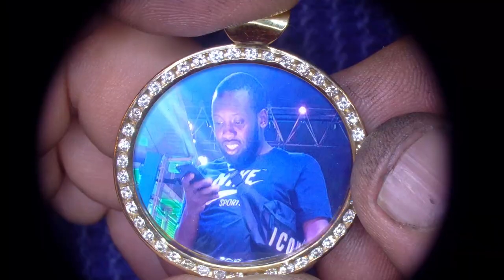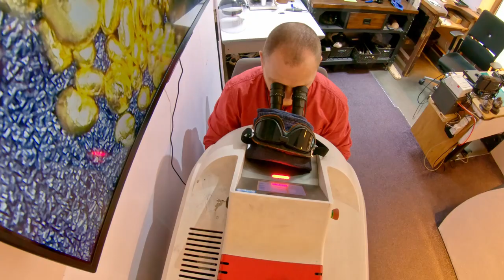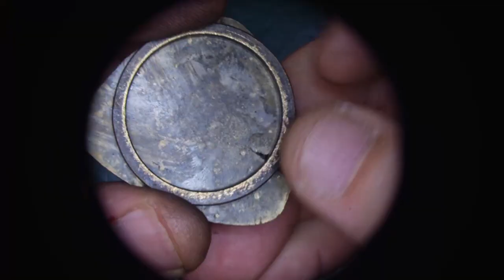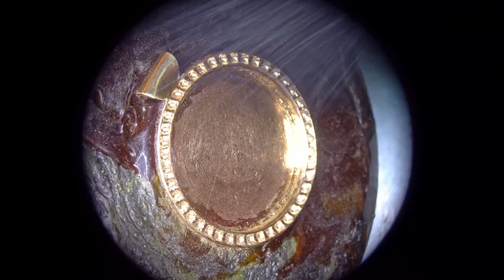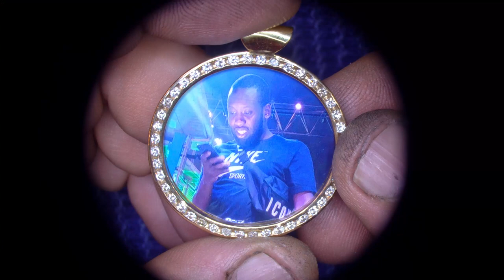Bespoke Yellow Gold Pendant - Photo Frame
Jewellery Workshop
197 Warstone Lane (ground floor)
B18 6JR
Birmingham Jewellery Quarter, UK
Andrea & Colin